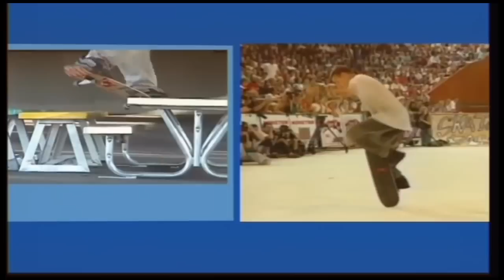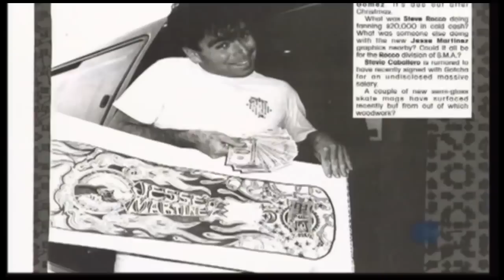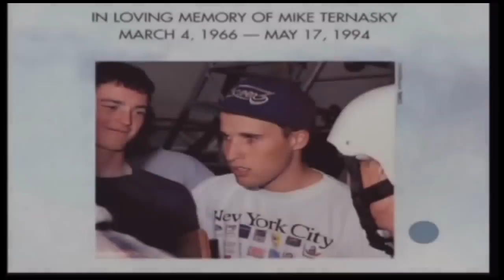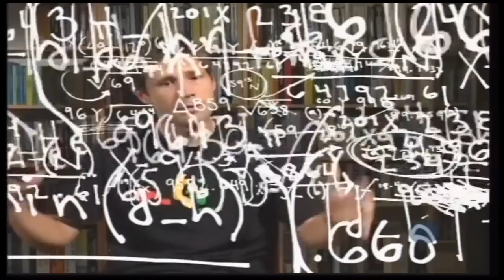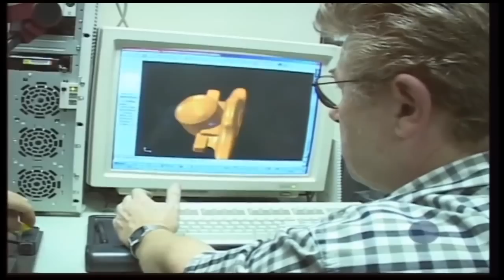RODNEY MULLEN | From the ground up | Full Biography 720p HD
The best documentary about Rodney mullen so far! Please enjoy it in HD.
14:38  Restiform Bodies-Still Suit, Pt. C      The Orchard Music
16:50  Odd Nosdam-Untitled track 14          IODA
25:15  The Black Heart Procession-Waterfront - the Sinking Road       WMG